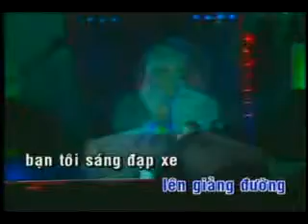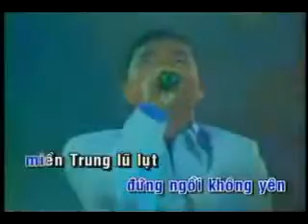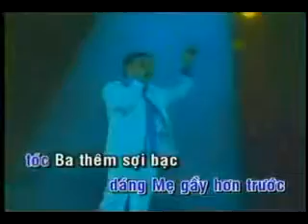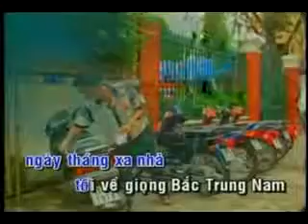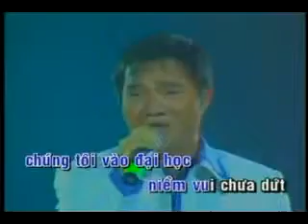YouTube BAN TOI QUANG LINH